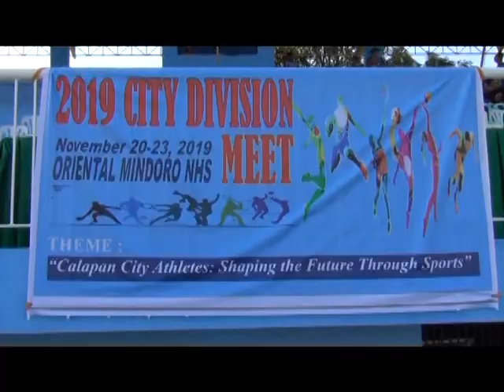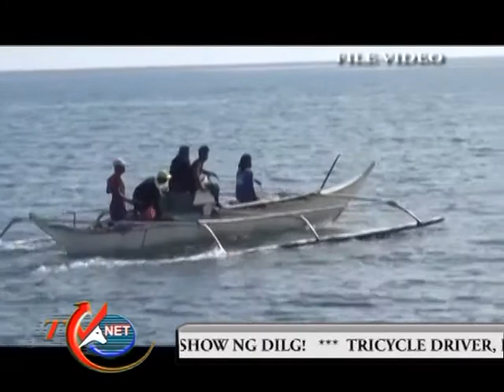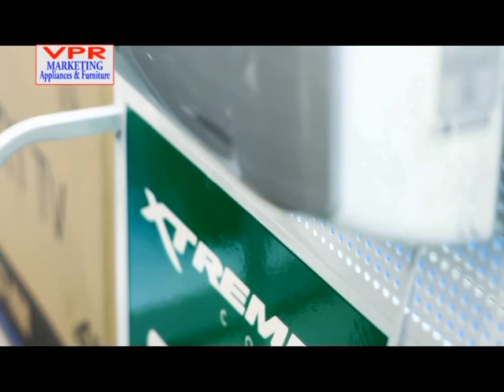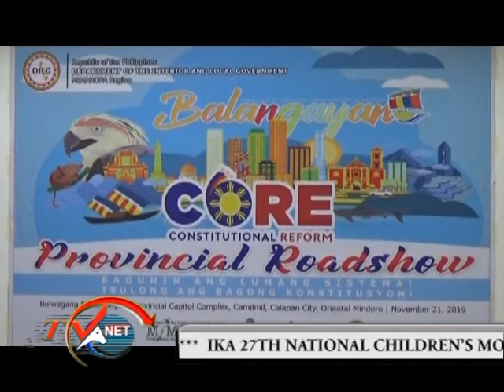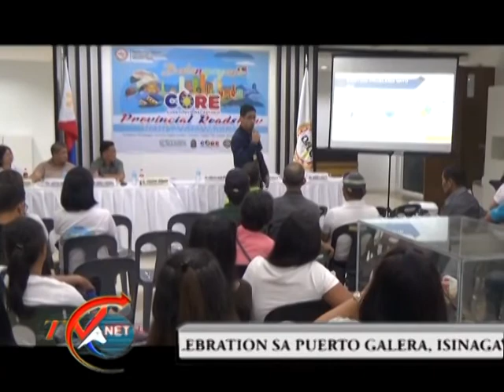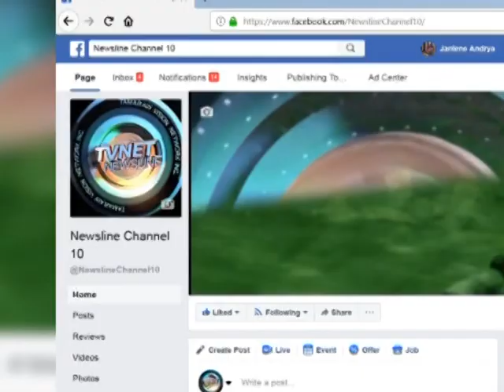mpeg2 newsline november 21, 2019